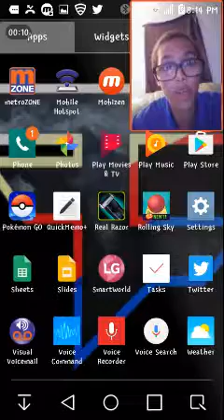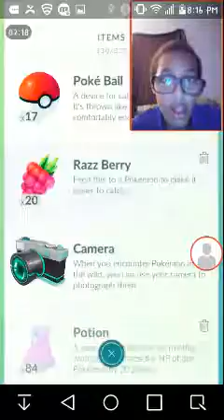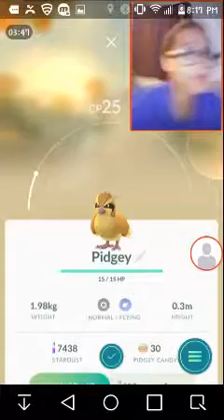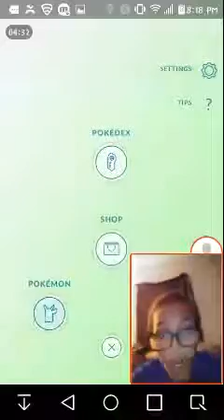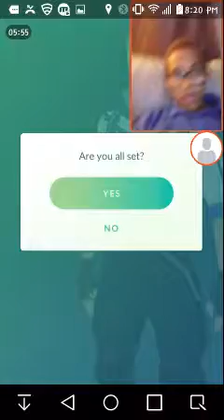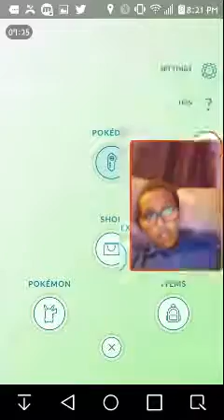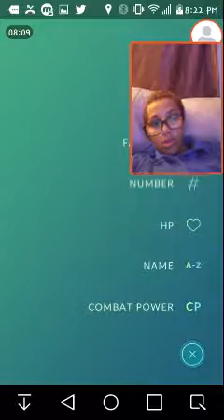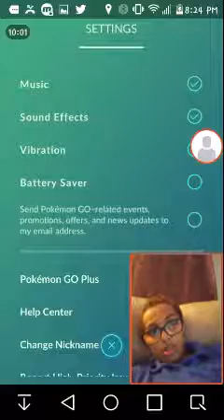Pokemon Go Update!!!